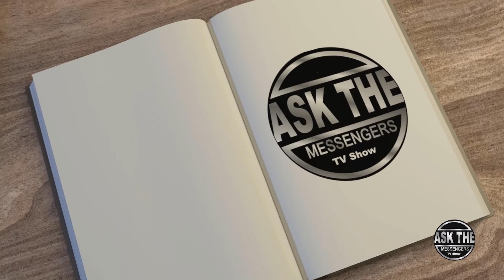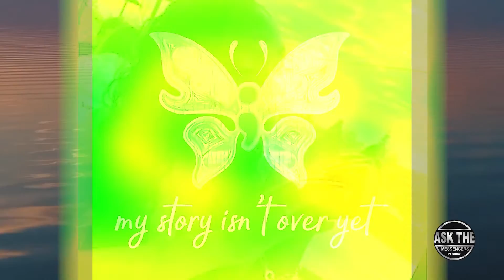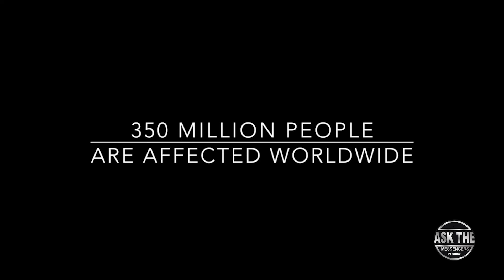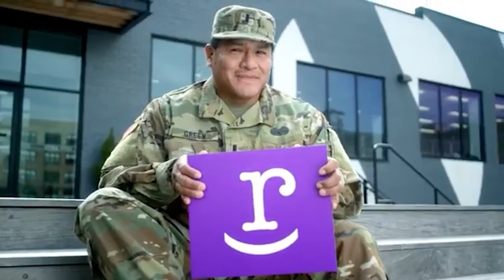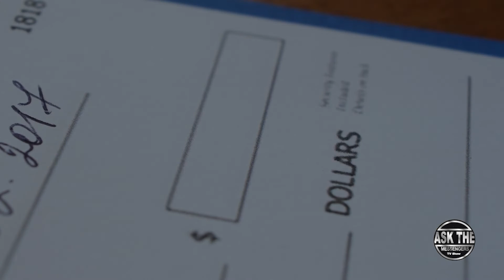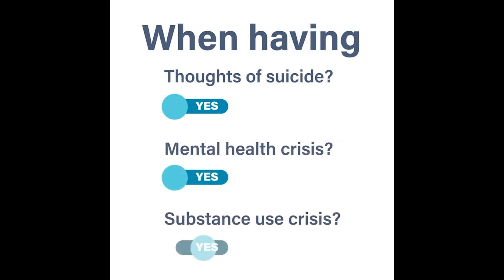Author Series w/Kimberly Mallory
On this week’s episode of the Ask The Messengers TV Show

Topic for this week: Author’s Series with Kimberly Mallory

On this episode, Kimberly’s guest is Zsa Irvin, author of "The 7 Love Principles of Entrepreneurship: How Committed Are You to Success?"

Also some words of encouragement from one of her previous guest authors Monica Soares, author of PPE: Pray, Prophesy, Execute

Plus, real people share real stories about overcoming depression with a focus on men.

Michiganders in crisis now have an easy-to-remember three-digit number to call for help – 988.